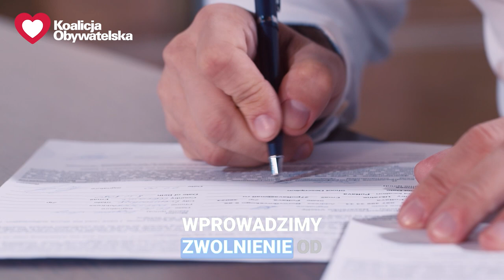Emerytura do 5000 zł brutto - bez podatku! Wybierzmy konkret!